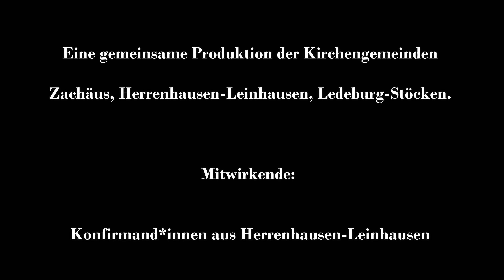Heiligabend - Alles ist anders.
In diesem Jahr ist alles anders, aber Weihnachten findet trotzdem statt. Zusammen mit den Kirchengemeinden Zachäus und Ledeburg-Stöcken ist diese Andacht gestaltet worden.
Ein Auschnitt des Schattenspiels der Konfirmand*innen aus Herrenhausen-Leinhausen, weihnachtliche Musik etc. bringen hoffentlich ein Stück Weihnachten zu Ihnen nach Hause. Wir wünschen Ihnen viel Freude und frohe & gesegnete Weihnachten

Mitwirkende:
Pastor Andreas Ahnert
Pastorin Annette Charbonnier
Pastor Gerd Peter
Pastor Olaf Koeritz
Vikarin Ann-Christin Liebert

Video Gebetsecke: Nico Picht
Drehbuch: Rebekka Hinze & Ann-Christin Liebert

Video & Schnitt: Ann-Christin Liebert